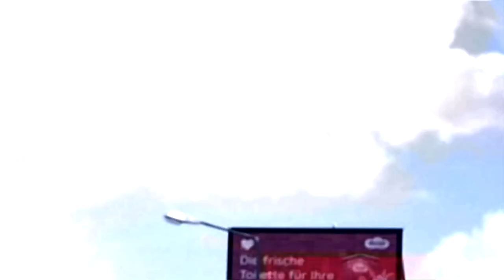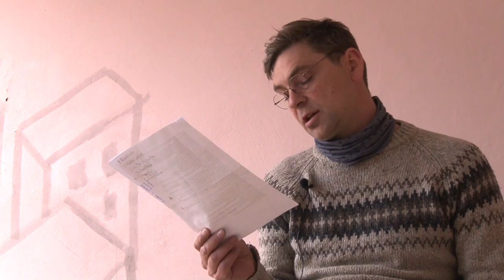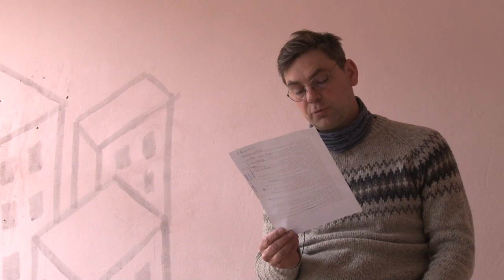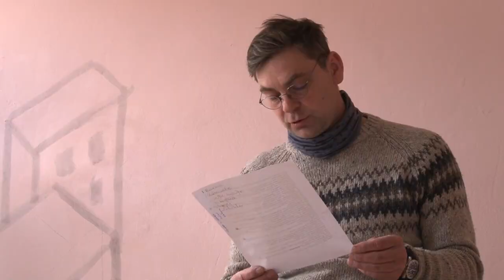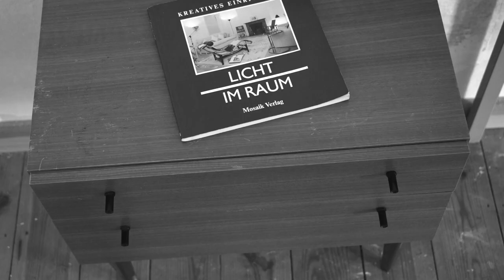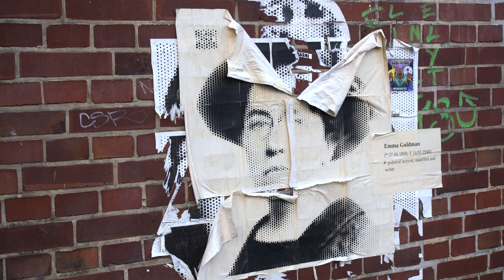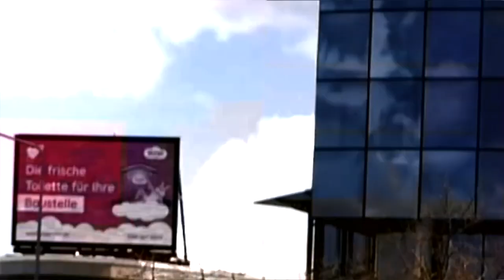Hainis Friedensfahrt - DER FILM 2022 (Teil 1)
Mit Henning Tweel, Een O‘ an de Mütz, David Lorenz und  maurice de malheur im zweiten Hainis Film FRIEDENSFAHRT, Frühjahr 2022.